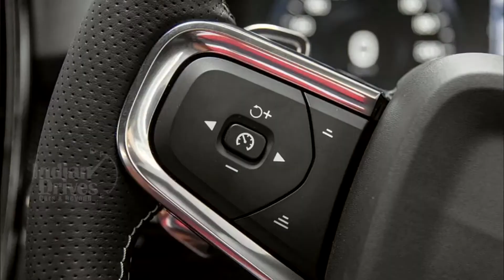भारतीय ऑटो जगत की खास खबरें - २१ मई से २६ मई २०१८ तक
इस हफ्ते देखीए भारतीय ऑटो जगत में २०१८ जीप कंपस ट्रेलहॉक, एस्टन मार्टिन डीबी11 वी12, महिंद्रा रेक्सटन, हुंडई i20 सीवीटी और कई सारी खबरें

*२०१८ जीप कंपस ट्रेलहॉक इंडिया-स्पेक रिवील्ड
*फोर्ड एवरेस्ट एंडेवर एसयूवी का अनावरण
*टोयोटा यारिस सेडान भारत में लॉन्च
*एस्टन मार्टिन डीबी11 वी12 AMR का अनावरण
*महिंद्रा रेक्सटन लॉन्च से पहले ही हुई स्पॉट
*ट्राइंफ स्ट्रीट ट्रिपल आर और आरएस रिकॉल
*हुंडई ने भारत में की i20 सीवीटी लॉन्च
*हुंडई क्रेता हुई लॉन्च
*वोल्वो XC40 इंडिया लॉन्च विवरण का खुलासा